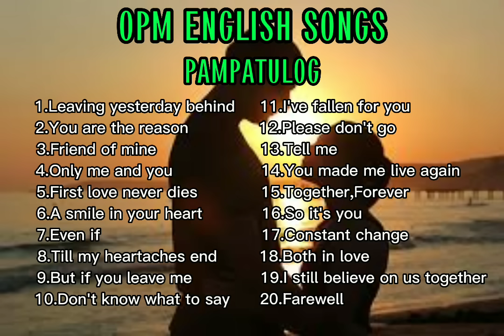OPM English LoveSong Nonstop | Pampatulog Relaxing English Love Song